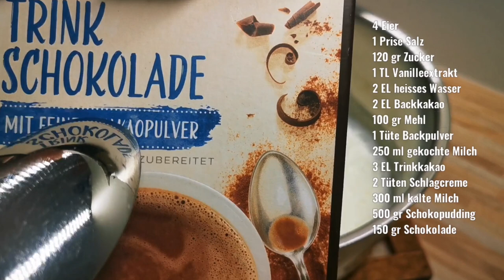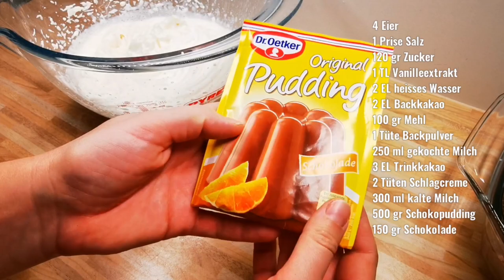Schokoladigster Schoko-Nachtisch ❤️ Schokoladenbisquit mit Milchcreme Schokokuchen Rezept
Schokoladigster Schoko-Nachtisch mit viel Milchcreme

4 Eier
1 Prise Salz
120 gr Zucker
1 TL Vanilleextrakt
2 EL heisses Wasser
2 EL Backkakao
100 gr Mehl
1 Tüte Backpulver
250 ml gekochte Milch
3 EL Trinkkakao
2 Tüten Schlagcreme
300 ml kalte Milch
500 gr Schokopudding
150 gr Schokolade

Gebacken wird bei 175 Grad, Ober-und Unterhitze, ca 23-25 Minuten